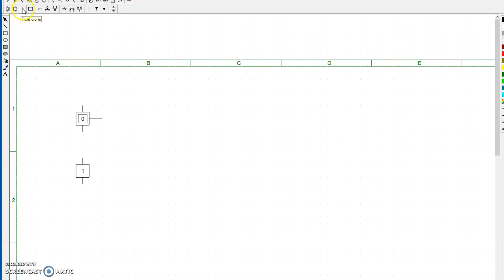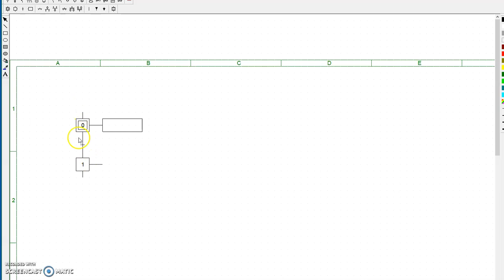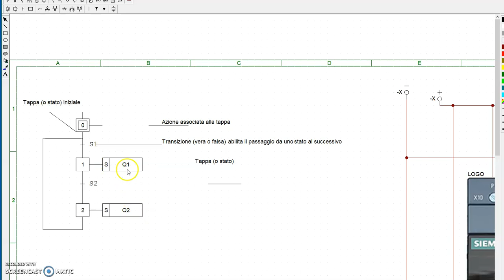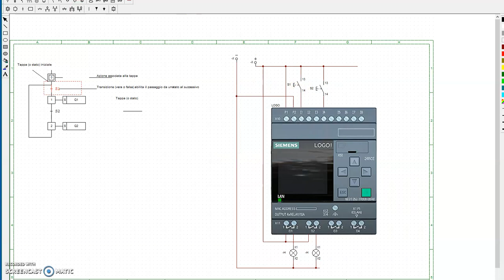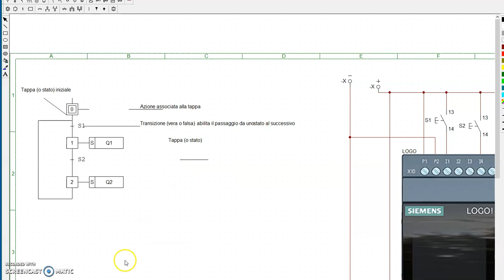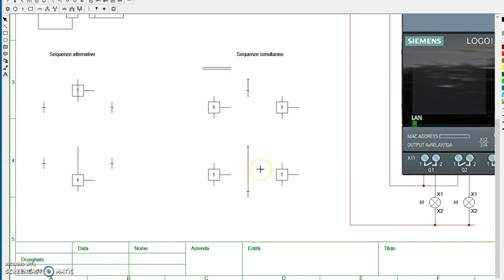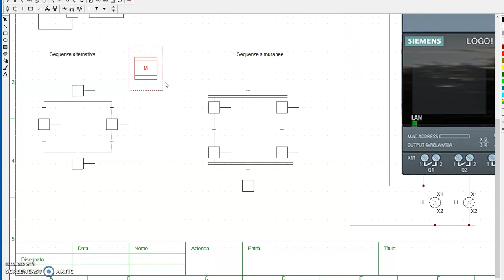Tutorial CADe_SIMU in italiano lezione #17 programma di disegno e simulazione circuiti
LINGUAGGIO GRAFCET
Il mio canale di videolezioni di elettronica  ed elettrotecnica